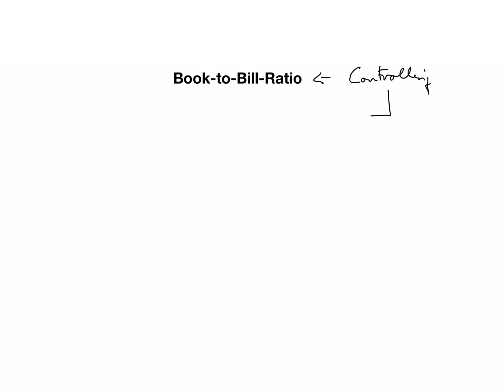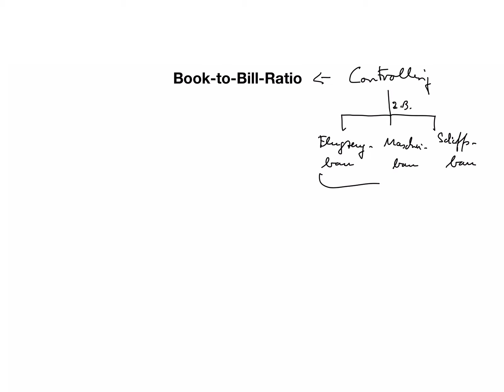Book-to-Bill-Ratio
In diesem Video behandeln wir die Kennzahl Book-to-bill Ratio, wir sind im Bereich Controlling.

Beispiele:
• Betriebswirt
• Technischer Betriebswirt
• Technischer Fachwirt
• Industriefachwirt
• Wirtschaftsfachwirt
• Handelsfachwirt
• Personalfachkaufmann
• Industriemeister
• Küchenmeister
• Restaurantmeister
• Hotelmeister
• Abwassermeister
• Wassermeister